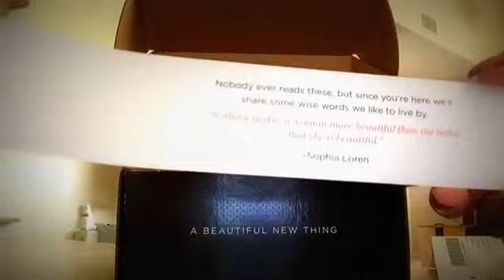Wantable January 2014 Unboxing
Here's how it all works...
1 Choose a category:
Makeup, Accessories
or Intimates
2 Take your
personal style quiz
3 Get your own
personalized box!